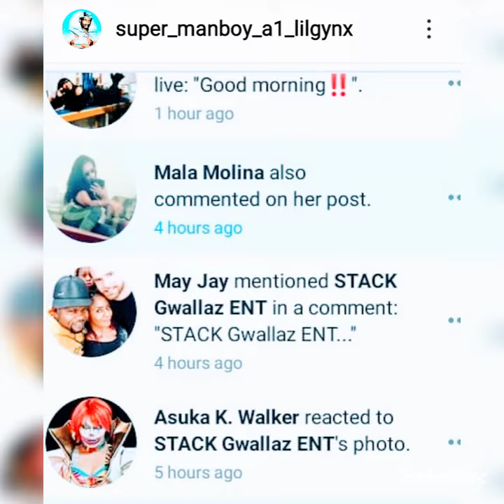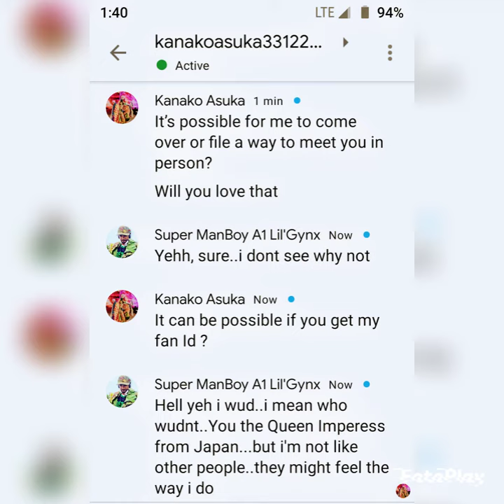(Asuka K.Walker)@WWE & Super Manboy A1 Lil'Gynx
Since 2021 w/ Kanako Asuka